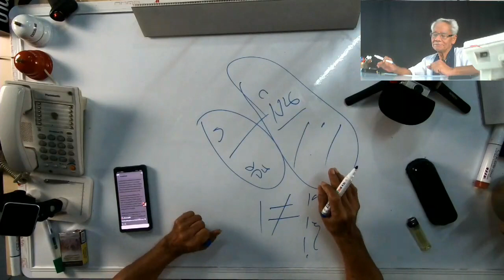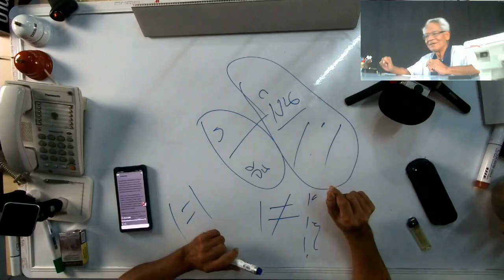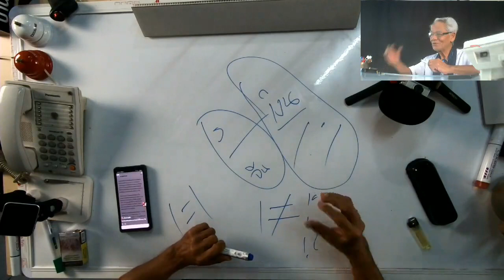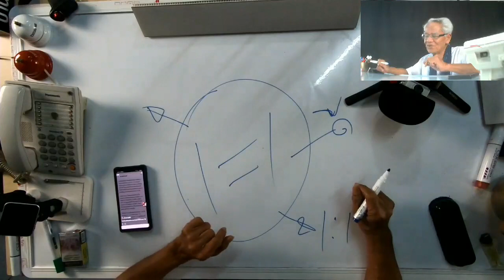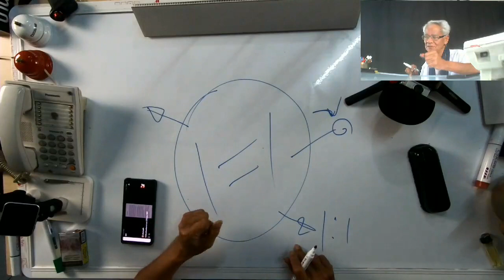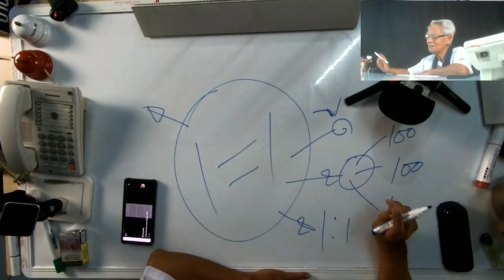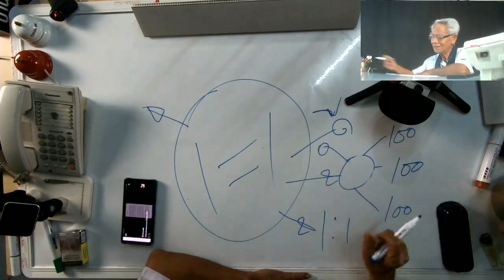นาโต้ทำไมอีก / New knowledge in 21st century I LMElaw I 11ธค63 I 24Hrs